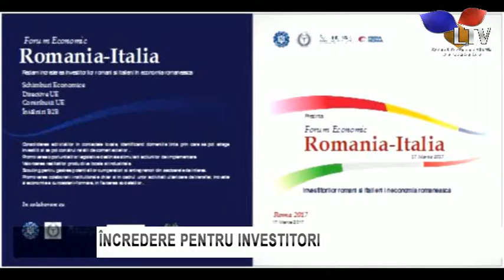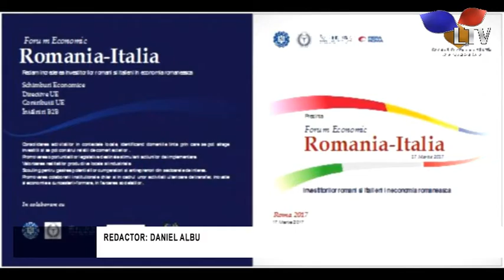Încredere pentru investitori - Litoral TV